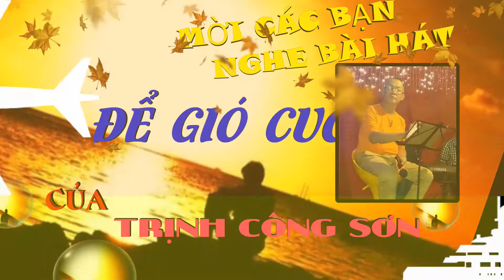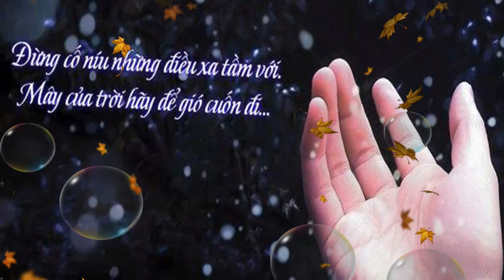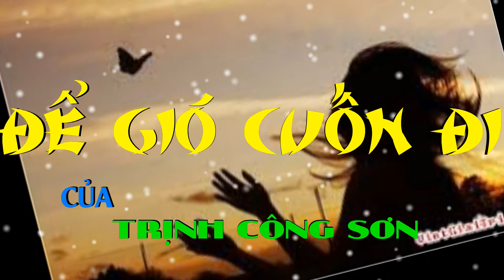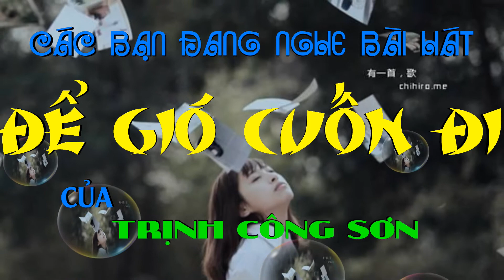MR CƯỜNG HÁT ĐỂ GIÓ CUỐN ĐI